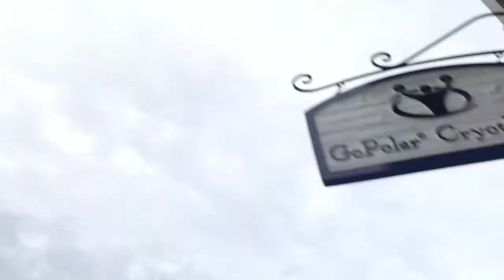Life of Joel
Wednesday vlog